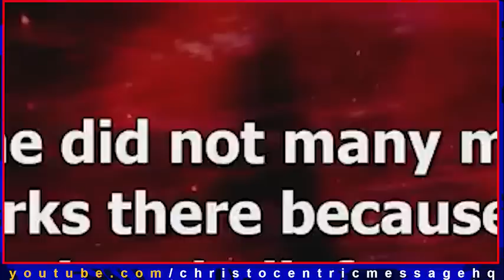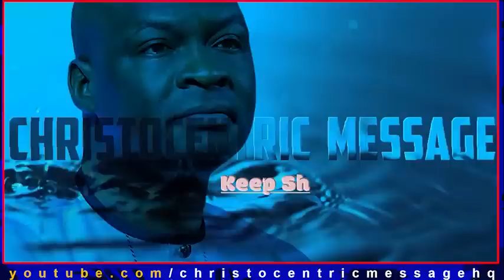[THIS MONTH OF NOVEMBER] RECEIVE MIRACLE AND TESTIMOMIES - Apostle Joshua Selman 2022